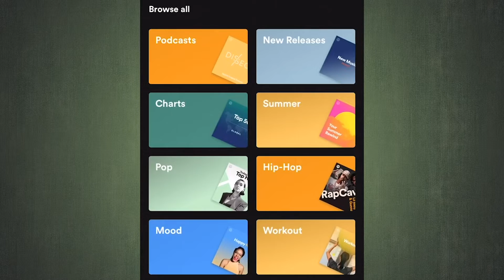2019 Portfolio Night All Stars